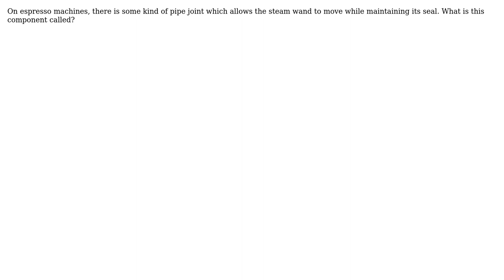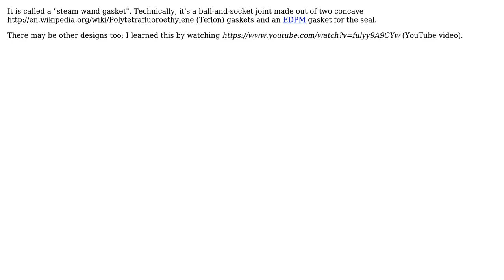Engineering: What is the name of the part that allows a steam wand to have a moveable joint?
With thanks & praise to God, and with thanks to the many people who have made this project possible! | Content (except music & images) licensed under CC BY-SA | Music | Images & others | With thanks to user Peter Mortensen user jhabbott user caleb user 706Astor and the Stack Exchange Network Trademarks are property of their respective owners. You are responsible for your own actions.